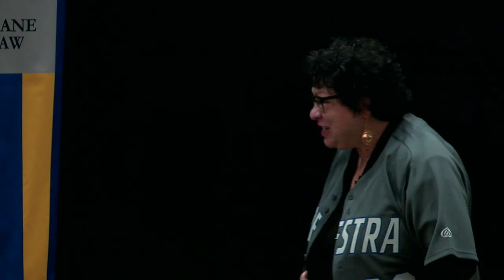A Conversation with Supreme Court Justice Sonia Sotomayor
U.S. Supreme Court Justice Sonia Sotomayor joins Judge A. Gail Prudenti, Dean of the Maurice A. Deane School of Law, at Hofstra University's Fortunoff Theater for a wide-ranging conversation about the Justice’s journey from the South Bronx to the Ivy League to the highest court in the land.